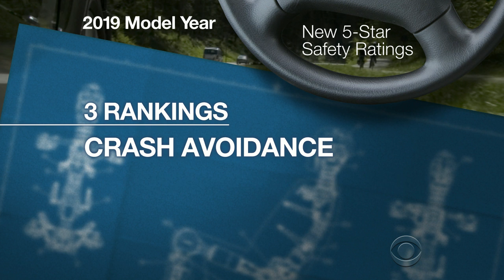Major changes coming to car safety ratings by 2019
The 5-star safety ratings for new cars are about to undergo their biggest update since the 1970s, with new crash tests and a new focus on technology being added. Kris Van Cleave explains how cars on the road today would perform based on the new tests.